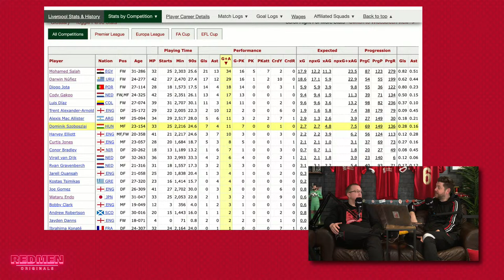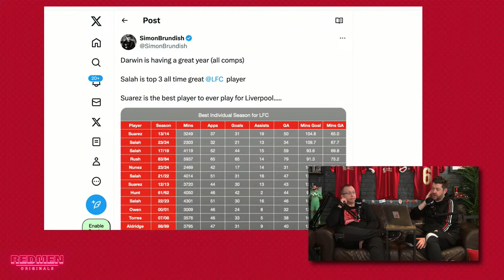THE TITLE RUN IN STARTS NOW! | Redmen Originals Liverpool Podcast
Paul, Chris, Dan & Chloe are here for the latest episode of the Redmen Originals Liverpool Podcast as The Reds are coming back from their international break this weekend against Brighton. The ten game run to the end of the season is massive for Liverpool and the Premier League as the best form here will decide the title!